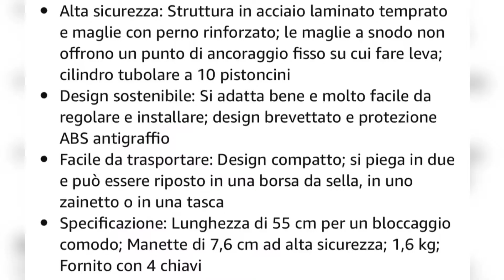Questo Lucchetto per MONOPATTINI è un MOSTRO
Lucchetto maxi 👉🏻
Frecce LED
Pompa xiaomi